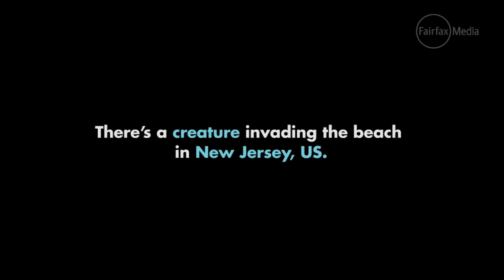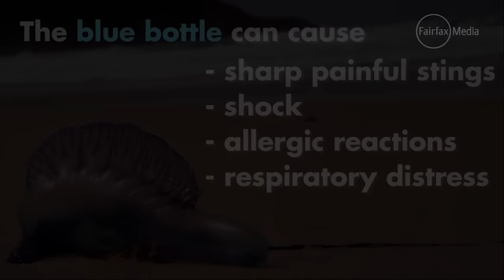Bluebottle causes chaos on US beach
A single bluebottle, an animal commonly seen in mass numbers on Australian beaches, has New Jersey residents on high alert. Image: Harvey Cedars Beach Patrol.